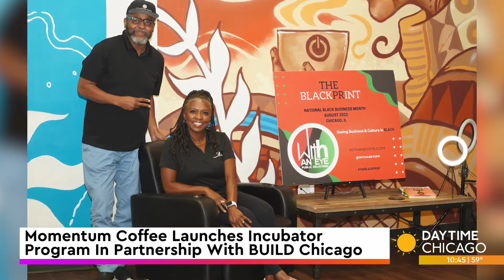Momentum Coffee Launches Incubator Program In Partnership With BUILD Chicago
Momentum Coffee is the first Black-owned and operated coffee shop in Millennium Park and now they're launching an incubator program helping food entrepreneurs.

Husband and wife duo, owners Nikki Bravo and Tracey Powell joined us to share more on the program.